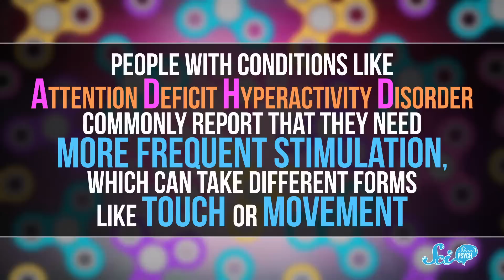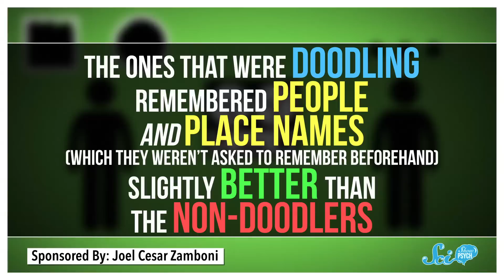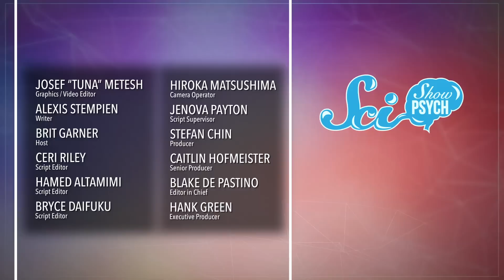Do Fidget Spinners Really Help You Focus?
Earlier this year, fidget spinners claimed their place as the hot new fad of 2017. Some people, however, claim that fidget toys could help people manage symptoms of anxiety and ADHD.